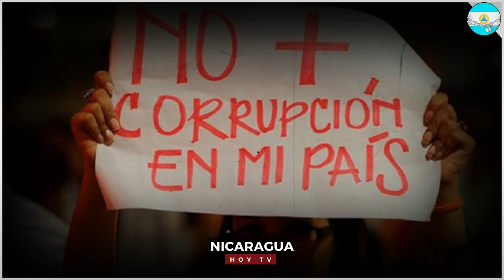🔴 Nicaragua 1 de junio 2024, Ultimas Noticias de Nicaragua 1 de junio 2024, DANIEL ORTEGA